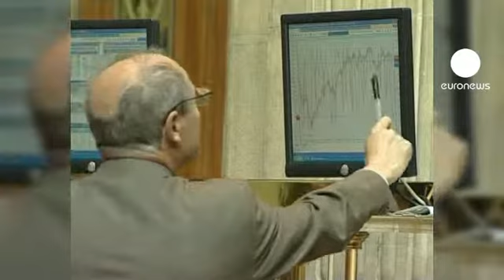اسپانیا سه میلیارد یورو اوراق قرضه فروخت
اسپانیا روز پنجشنبه با استفاده از تمهیدات نشست اخیر سران اتحادیه اروپا در حمایت از کشورهای درگیر با بحران بدهی، سه میلیارد یورو اوراق قرضه دولتی خود را به فروش رساند.

این اوراق قرضه دارای سررسید های سه ساله چهارساله و ده ساله اند و اوراق قرضه ده ساله با پرداخت بهره بسیار بالا و سئوال برانگیز 6.43 درصد به فروش رسیده است.

این چهارمین بار است که اسپانیا اوراق قرضه به بازارهای مالی عرضه می کند.